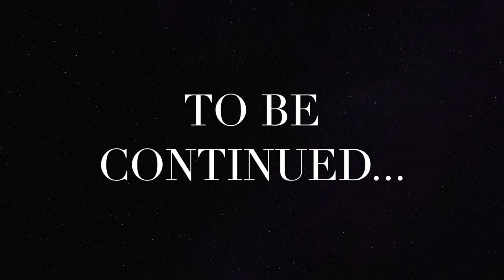Spanish Football Academy - EduKick Spain Football & Education Academy: Kieran Taylor Academy Video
Spanish Football Academy - EduKick Spain Football & Education Academy: Kieran Taylor Academy Video - See young talent, Kieran Taylor, (17, USA) at the EduKick SPAIN Football Academy! EduKick welcomes international footballers 13-26 yeast old to join us!

Attend our Spanish football academy from one month to a full 9 month academic year. If the student is over 16 years old and chooses not to study an official academic course, he or she can study Spanish language or our internal Tecnifutbol course, consisting of: 3 days a week language course + 2 days per week of coaching courses. The new EduKick Spain Football & Education Academy is located in Salou, in the province of Tarragona, in Catalonia, Spain. The football (soccer) training facilities, classrooms, lounges, cafeteria for athlete specific diet (three meals daily) and our Sports Village accommodation (player’s apartments) are of the highest professional standard. We have 10 professional football fields  (2 natural fields, 6 artificial and 2 hybrids).

And here’s more EduKick SPAIN Football Academy information:
 - The pedagogical interest of scouting or video analysis: All training sessions and matches are recorded - these images are analysed in group sessions and in individual tutorials that the technical staff maintains with each student. In every training session we try not to give orders to the players, we try not to inhibit their creativity in decision making

- Smart Football Academy includes Sports Psychology in its pedagogical program.

- The figure of the sports psychologist is very important, since it allows us to detect cognitive and emotional aspects of our students that perhaps are not so visible at first sight

- At the International Academy they understand that emotions are just as important as physical-technical abilities. Therefore, they insist on multidisciplinary work, because that is how the great professional teams do it.

- In addition to study, they do two training sessions a day. Half of these sessions take place at CE Futbol Salou, with their coaches, and the other half with other local teams previously selected based on their level. The objective is for them to learn other playing systems and to get to know other clubs.

- There is individual tutoring with the coaches, appointments with the sports nutritionist and with the sports psychologist and training at the gym. And the most important: once a week, a friendly match against a national or international team.

- At the Academia they give professional status to their football skills, but they also grow as a person.

- At the Academia they count on a team of tutors in charge of the daily logistics and the student’s well-being: transfers, training, academic needs, etc.

- Teenage footballers from different cultures, speaking different languages, that have come from different realities, suddenly, live together almost 24 hours a day, 7 days a week.
REGISTER:

To begin the registration process, please complete and return the current EduKick Registration Form and return with a copy of the player’s passport photo page, football (soccer) CV and latest school reports (if registering for an academic year course).

Toll-Free: 1 (866) Edu-Kick (338-5425)
SKYPE: edukicksoccer